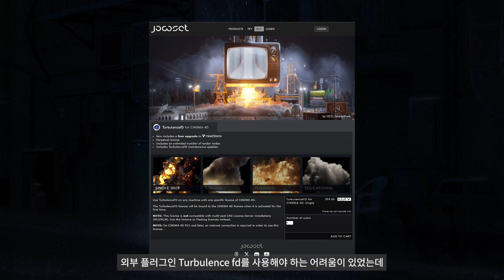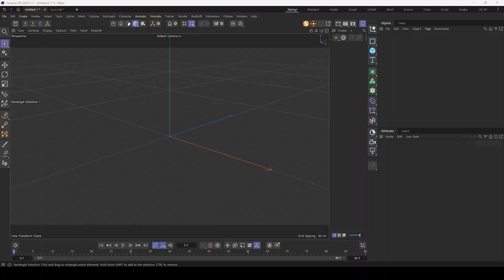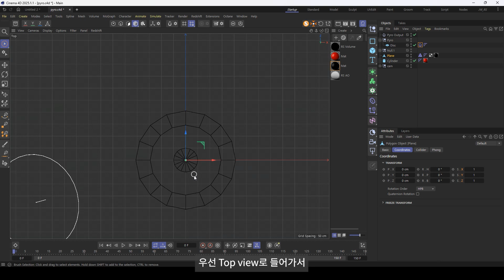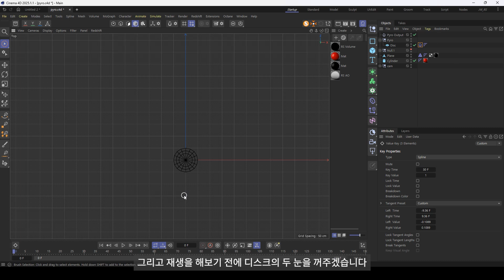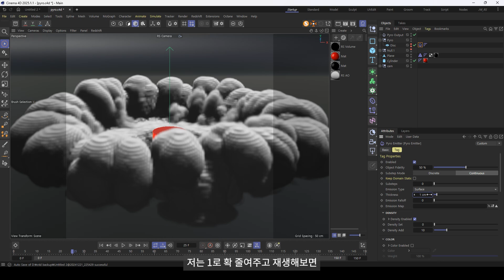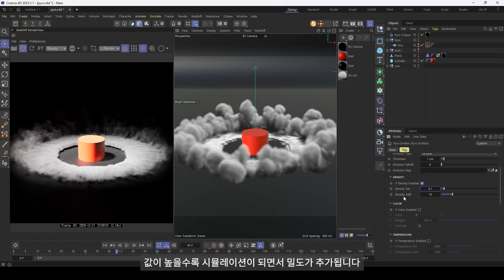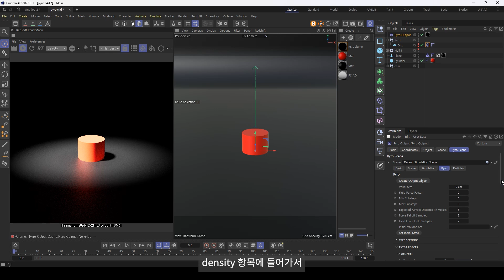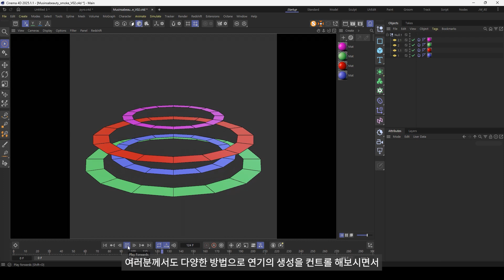[C4D Tutorial] How to Use Pyro in Cinema 4D: smoke & Fire Simulation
💡 Cinema 4D Pyro로 연기 & 불 효과를 쉽게 만들고 싶으신가요?
👉 이제 Houdini나 Turbulence FD 없이도 C4D 자체 기능만으로 강력한 화염 & 연기 효과를 구현할 수 있습니다!
이 튜토리얼에서는 C4D Pyro의 핵심 기능을 쉽게 이해하고,
실제 예제를 통해 자연스러운 불과 연기 시뮬레이션을 만드는 방법을 알려드립니다.

🔥 이 영상에서 다루는 핵심 내용!
✔ C4D Pyro 기본 개념 & 세팅법
✔ 불과 연기를 생성하는 방법 & 애니메이션 적용
✔ Pyro Emitter & Velocity 조정으로 자연스러운 연기 표현
✔ Octane & Redshift 렌더링 적용법

💡 더 많은 디자인 & 3D 모션그래픽 콘텐츠가 궁금하다면?
👉 VISUALISM 공식 홈페이지에서 더 많은 콘텐츠를 확인하세요! 🌐